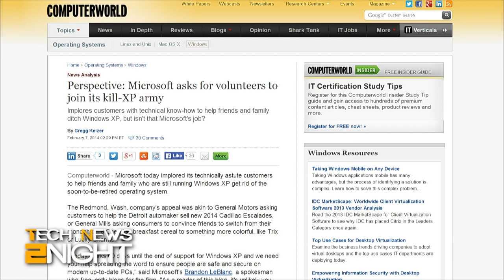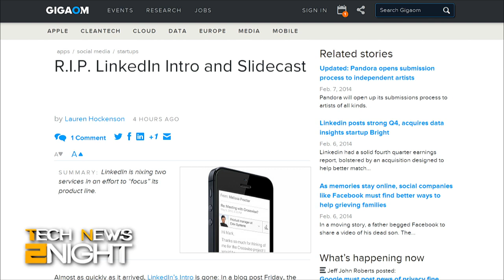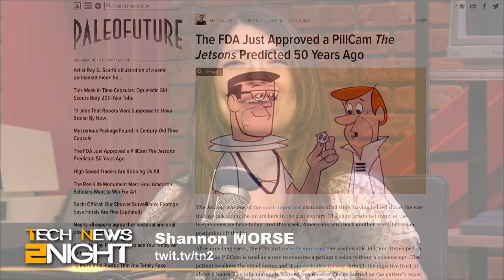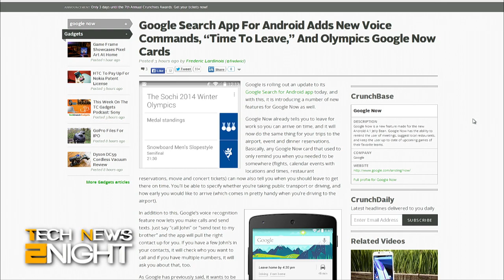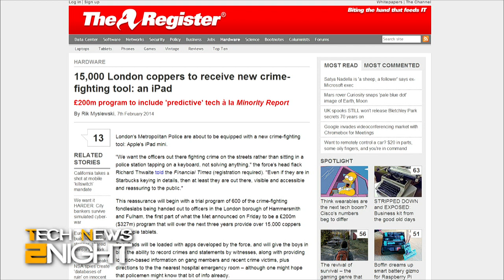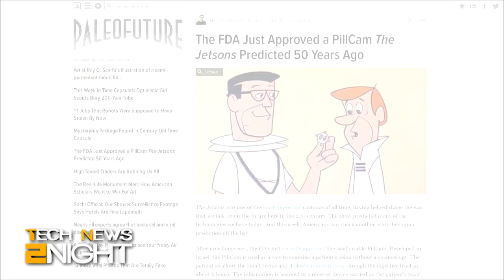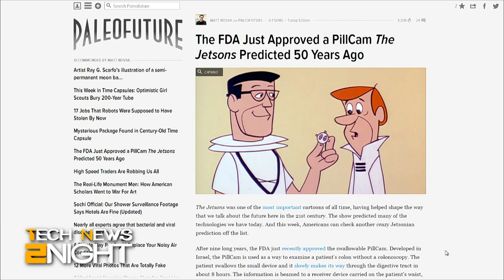Tech News 2Night 20: Friends Don't Let Friends Use XP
Microsoft wants you to stop others from using XP, LinkedIn kills a app, Snapchat flaw allows denial-of-service attacks, Google Now updates, and the FDA approves the PillCam.